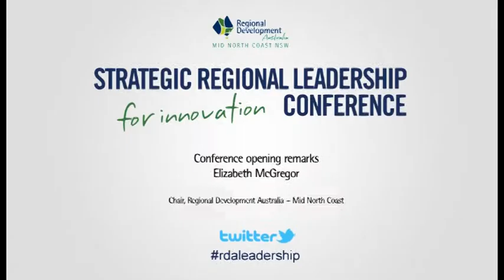Strategic Regional Leadership Conference - Elizabeth McGregor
Elizabeth McGregor's speech at the 2011 Strategic Regional Leadership Conference in Port Macquarie. Recording produced by Gold Coast Multimedia